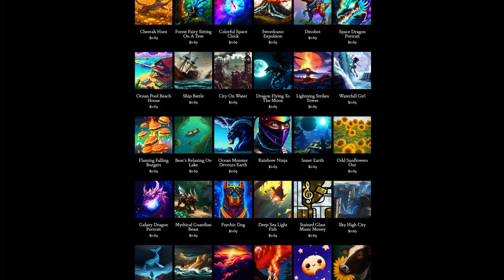Day 323: The Forest Awakens (song only)